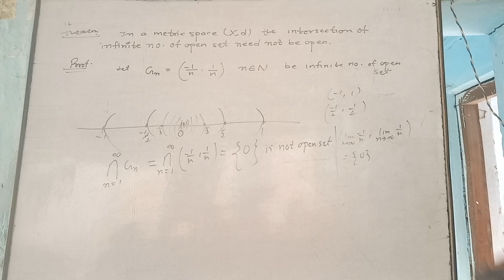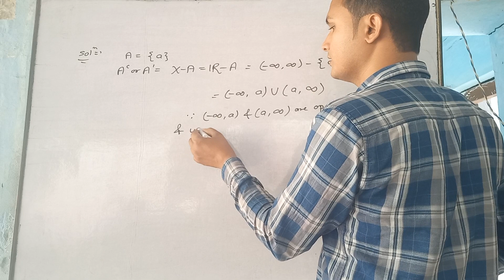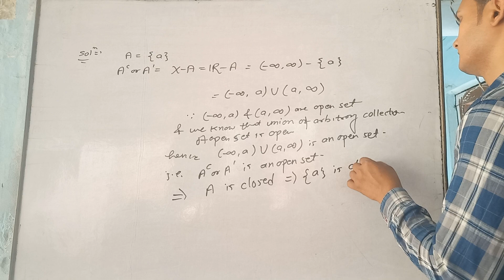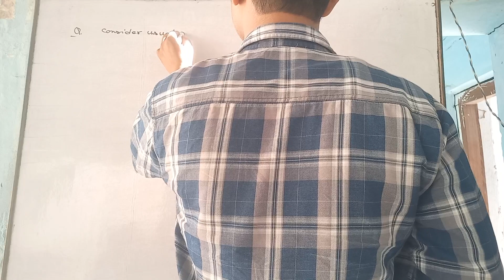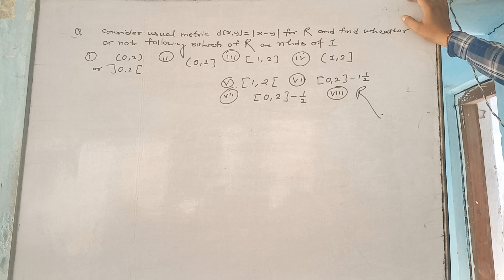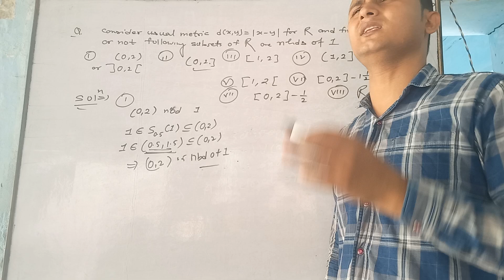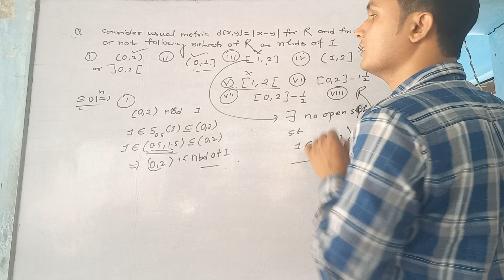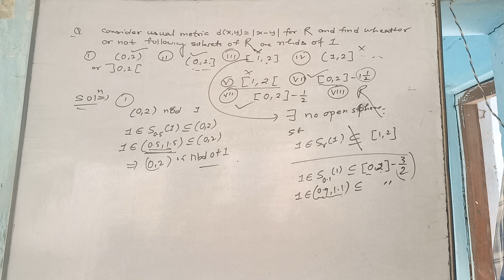b.sc 6th sem lecture 34 metric space